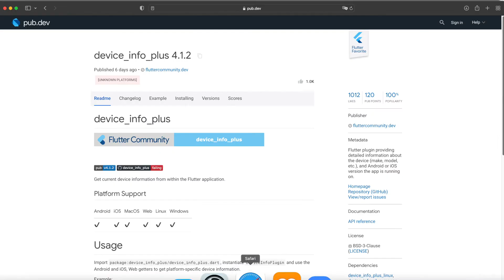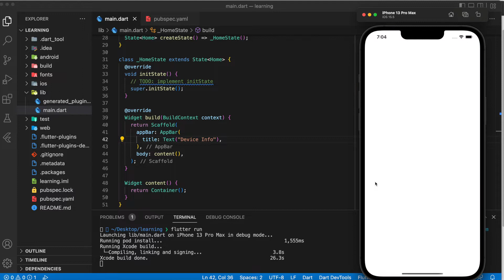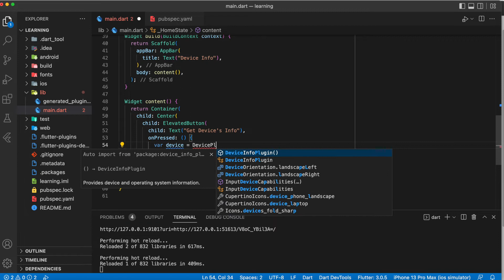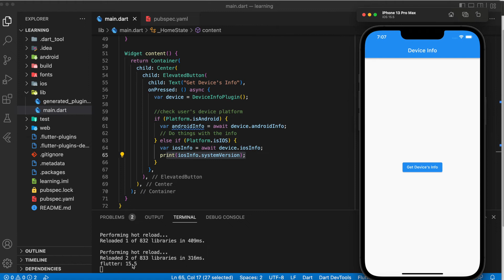how to get device's info in your app | Flutter Package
This tutorial shows you how to get device's info in your flutter application. For more information about the package, please visit pub.dev.com for details.